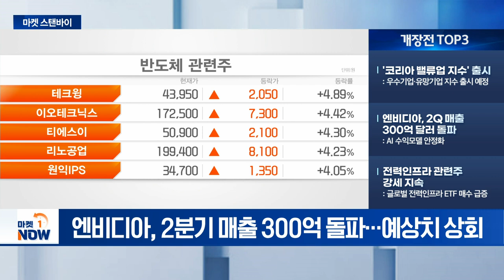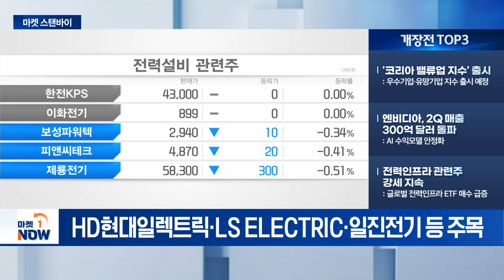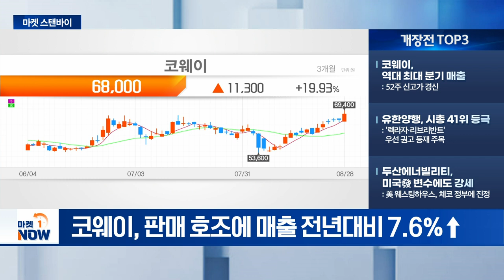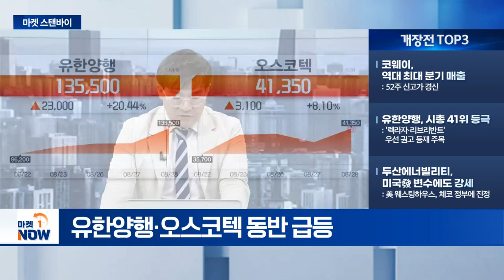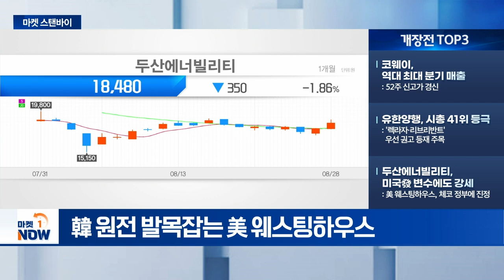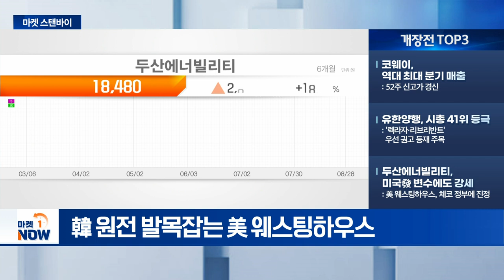'코리아 밸류업 지수' 출시 / 코웨이, 역대 최대 분기 매출 [마켓스탠바이] | Market Now (20240829)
- '코리아 밸류업 지수' 출시: 우수기업·유망기업 지수 출시 예정
- 엔비디아, 2Q 매출 300억 달러 돌파: AI 수익모델 안정화
- 전력인프라 관련주 강세 지속: 글로벌 전력인프라 ETF 매수 급증

- 코웨이, 역대 최대 분기 매출: 52주 신고가 경신
- 유한양행, 시총 41위 등극: '렉라자·리브리반트' 우선 권고 등재 주목
- 두산에너빌리티, 미국發 변수에도 강세: 美 웨스팅하우스, 체코 정부에 진정